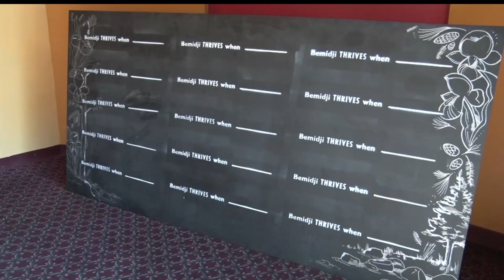Bemidji's First TEDx Event Is Ready To "Thrive"